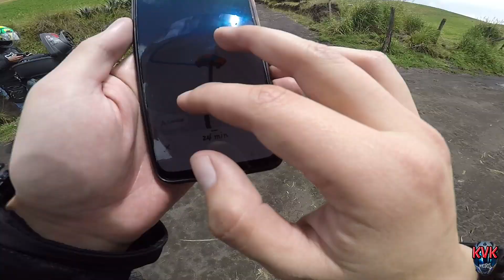La Chorrera - Biker caída😱😢 - En moto por Ecuador